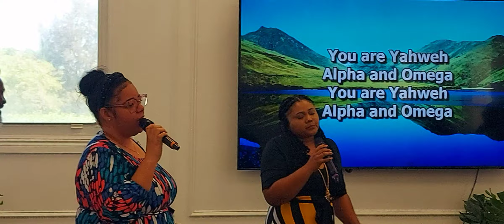Kingdom Restoration Worship Center Pastor Rose and Friends You are Yaweh